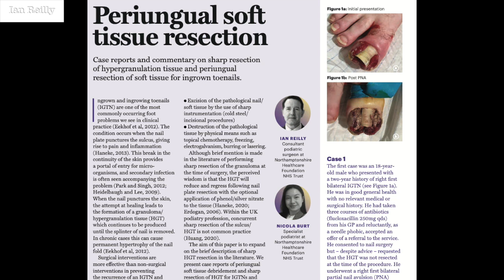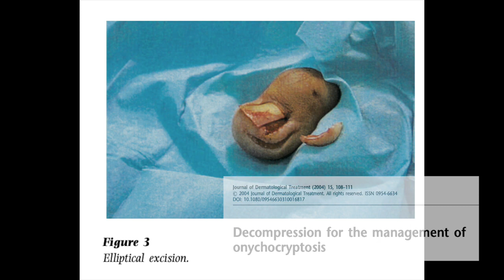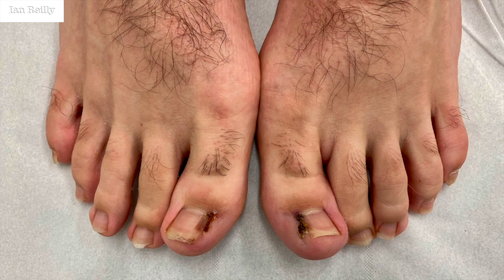PNA nail surgery with soft tissue resection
Another partial nail avulsion case with a soft tissue resection of the medial sulcus skin.  The Reilly & Burt (2021) paper I mention is available on my ResearchGate profile (see link below).

NOTE: The views are my own and not representative of any professional body to which I belong.